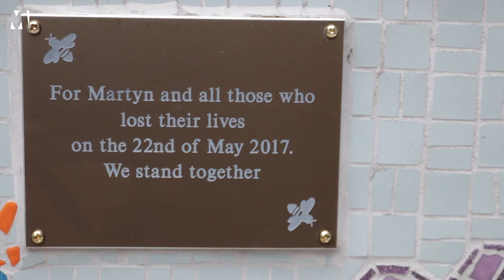Sue Nicholls talks about the changing landscape of Coronation Street | Metro.co.uk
Sue Nicholls talks about the changing landscape of Corrie

Sue Nicholls talks about the changing landscape of Corrie and the new Victoria Street set.

Source: Metro